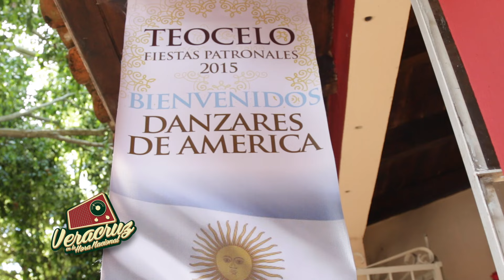Teocelo en Veracruz en la Hora Nacional